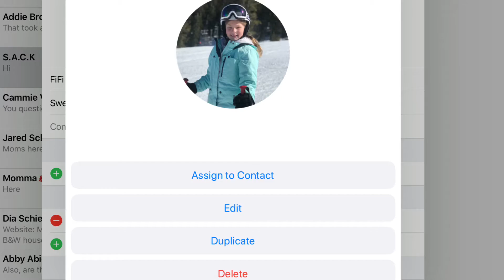Goth girl vs Popular girl 1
Fun drama for teens and children! Perfect for all ages 8-18. The content can get a little rowdy  but, it is available for those who are looking for stuff for that one age group. About 10-12 that age. So, hop in and the second video is WAY better than the first!